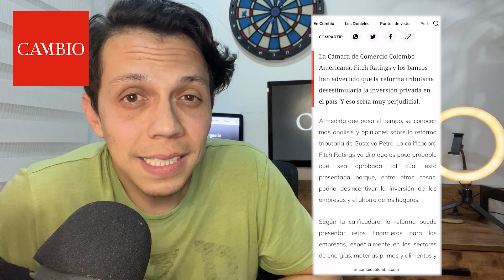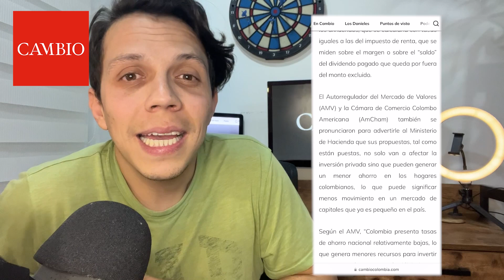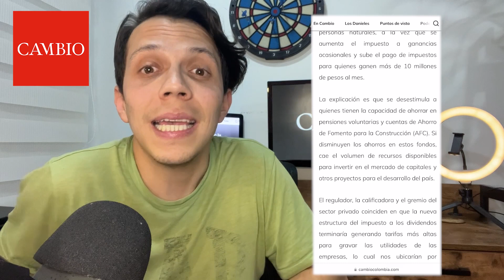Crece el temor de que la reforma tributaria frene la inversión | CAMBIO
La Cámara de Comercio Colombo Americana, Fitch Ratings y los bancos han advertido que la reforma tributaria desestimularía la inversión privada en el país. Y eso sería muy perjudicial.